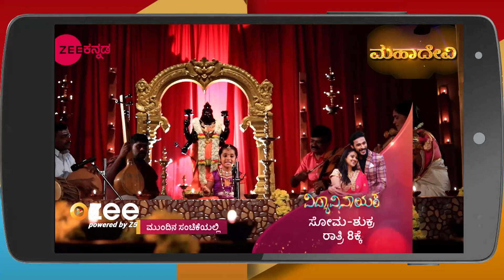Subbalakshmi Samsara - Webisode - 122 - Deepa Bhaskar, Nihal, Bhavani Singh - Zee Kannada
Subbalakshmi Samsara is a Kannada drama television series. The story revolves around Subbalakshmi, a naive woman, who thinks her husband is an epitome of Lord Shriram and is ready to face any challenge for him. It is the journey of this innocent and unsuspecting woman, who strives to save her beloved husband and their family from all the difficulties.